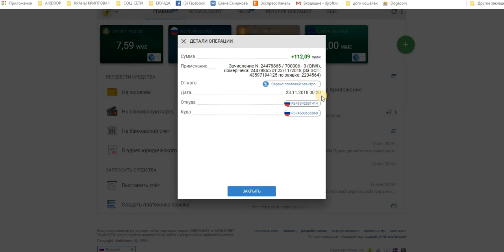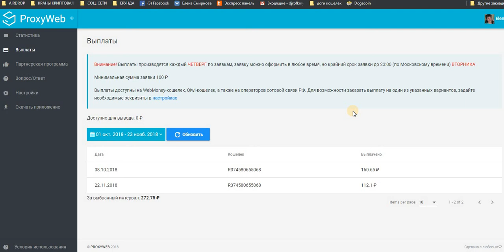Без вложений! Proxy-Web info ПЛАТИТ!!! ОЧЕРЕДНОЙ ВЫВОД!!!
Сумма +112,09 WMR
Примечание Зачисление N: 24478865 / 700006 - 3 (QIWI), номер чека: 24478865 от 23/11/2018 (За ЭСП: 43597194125 по заявке: 2234564)
От кого Сервис платежей электронными деньгами
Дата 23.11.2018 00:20